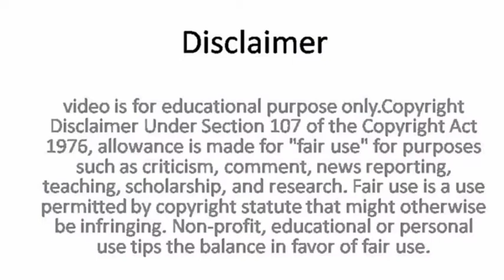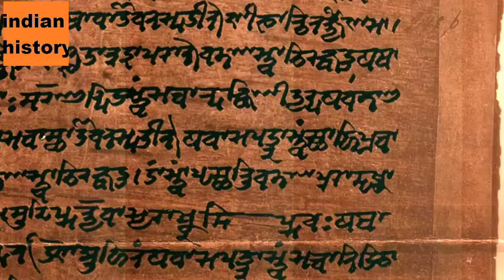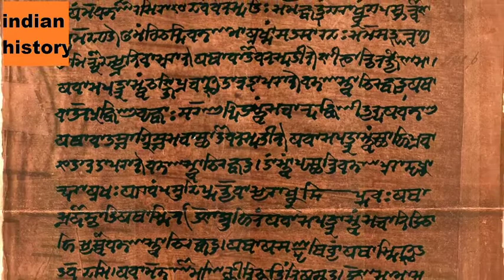The Four Vedas-Origin and brief description of 4 Vedas | Types of Vedas - Four Vedas Name & Features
They are four in all - rig veda, sama veda, yajur veda, atharva veda, the four vedas - origin and brief description of 4 vedas oldest religious text in the world is rig veda. Rig veda is a collection of hymns, hymns contains 1028 and divided into 10 mandalas were recited at the time of sacrificial rites and other rityals with utmost devotion.the x mandala contains the famous purushsukta which explains that the 4 varnas brahmans, kshatriya, vaishya, shudra. rig veda has total words om 1028, jan 275, 250 hyms are dedicated to indra while 200 are dedicated to agni,types of vedas rig veda, sama veda, yajur veda, atharva veda, types of vedas - four vedas name & features found in vedas in rig veda the third mandala contains the gayatri mantra, saraswati is the deity river in rig veda,in yajur veda derived from the root saman, melody it is a collection of melodies, it has 1603 verses but except 99 all the rest have been borrowed from rig veda, deals with the procedure for the performance of sacrifices, there are two main texts of yajur veda the formar contains mantras and the latter has commentary in prose, atharva veda is entirely different from other vedas it is mainly dealing with magic these are 4 vedas in ancient india.these are important books of ancient india.

Some related questions
1. What are the 4 Vedas of indian history
2.What do the Vedas say
3. What is written in 4 Vedas
4. vedas in english
5. what are the 4 main vedas
6. types of vedas
7. What are 4 Vedas of Hinduism
8. What is mentioned in the 4 Vedas
9. Types of vedas four vedas name & features in ancient india